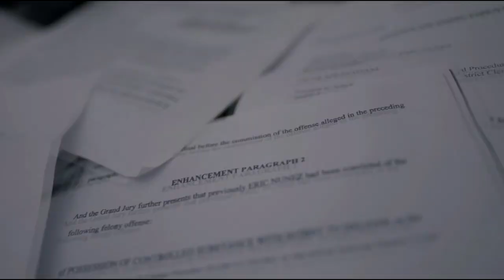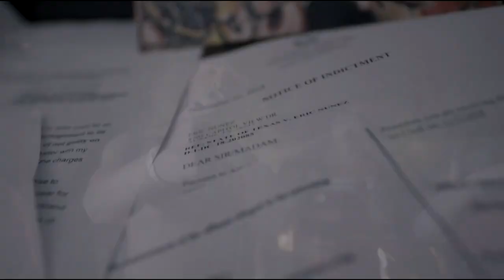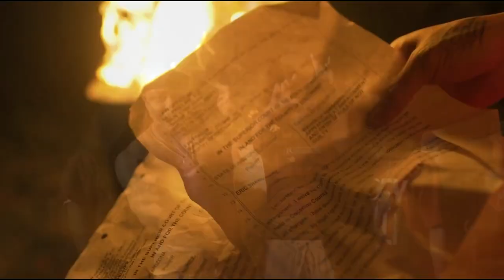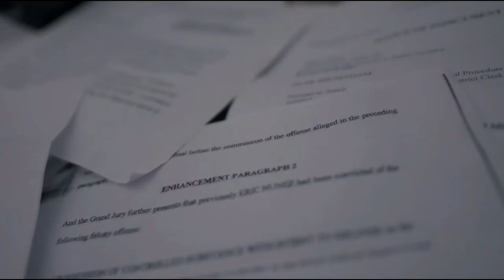Math Klass - Lit (SlabAllStarz Chopped Remix By DJ JTon) MUSIC VIDEO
The Number 1 Screw Clique in The World! Hit Us up and make sure you download our FREE mobile app!!!